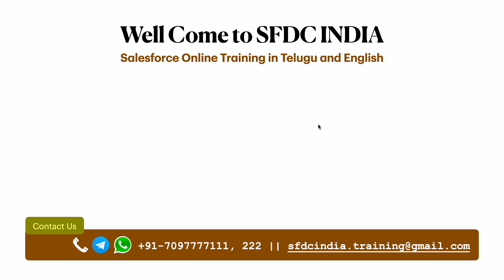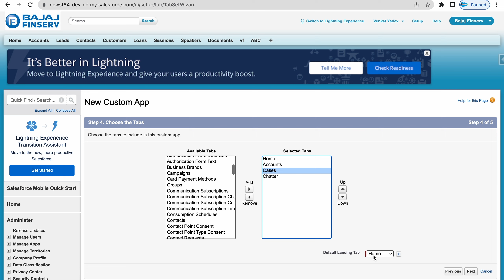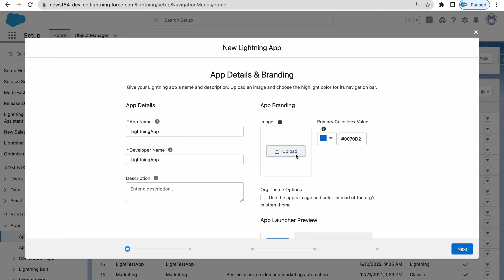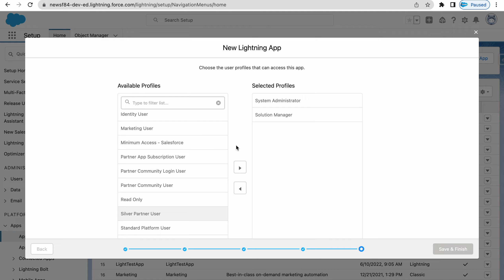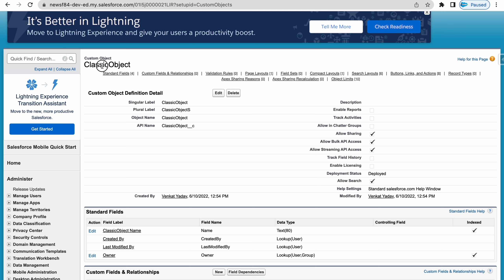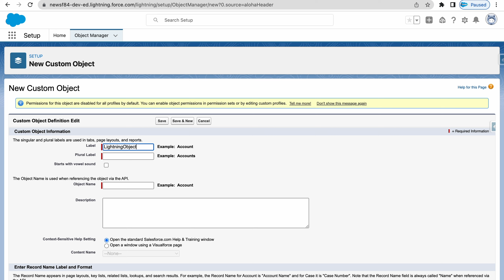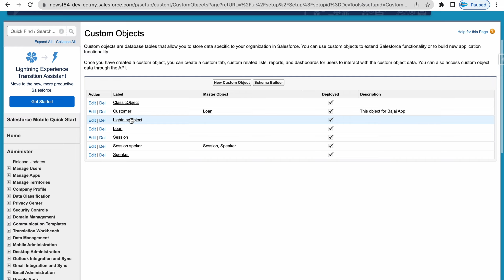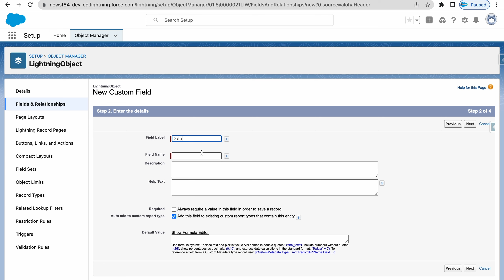Lightning App and Object Creation| Salesforce in Telugu | Object Manager I Salesforce Training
Salesforce videos in telugu
salesforce training in hyderabad
salesforce admin videos in telugu
salesforce development videos in telugu
salesforce integration videos in telugu
salesforce lightning videos in telugu
Salesforce LWC videos in telugu
Salesforce SFDC Videos
sfdc india
salesforce by venkat yadav
salesforce online training in telugu
salesforce in telugu